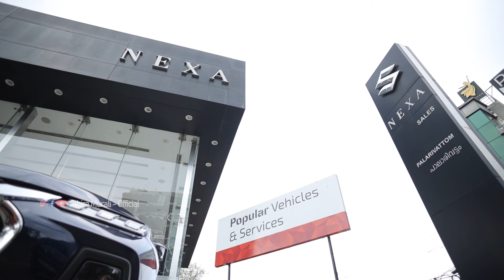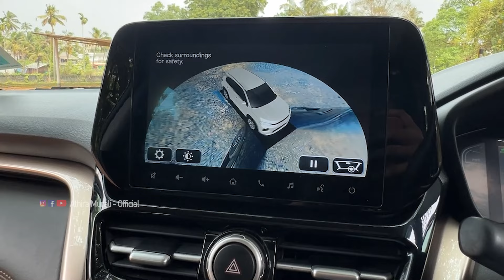Hybrid Car എന്തിനു എടുക്കണം? Drive experience Maruti Suzuki Grand Vitara Intelligent Electric Hybrid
Popular vehicles & services

* Auto Vlogger
* Motorcyclist 🚦
*Indian National Rally championship winner

Athira Murali
Instagram! Username: athiramurali_official